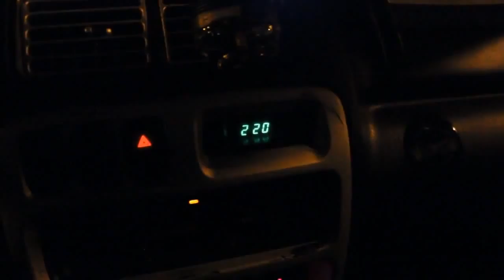Pushar Polski Pisz 2013 Trip